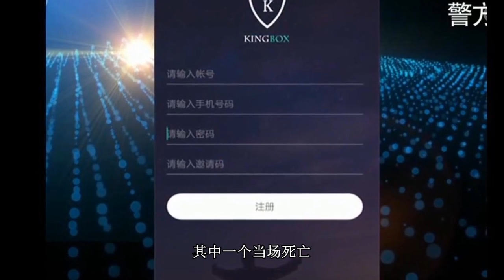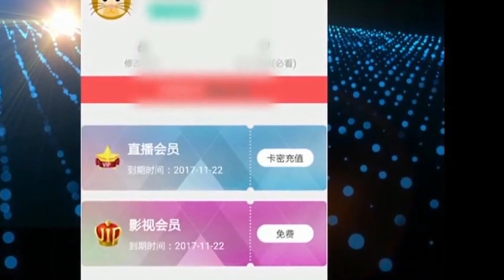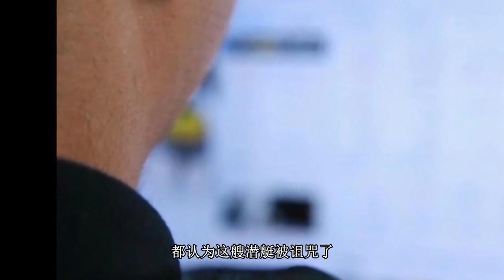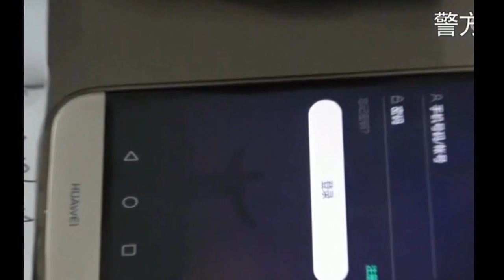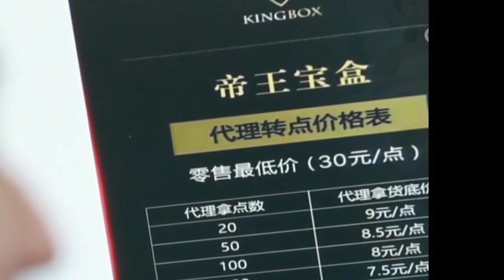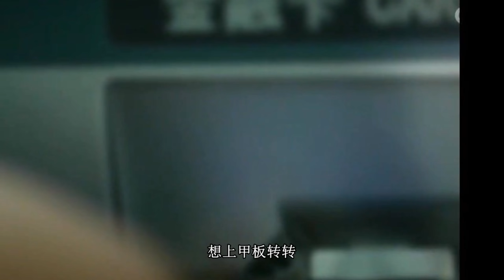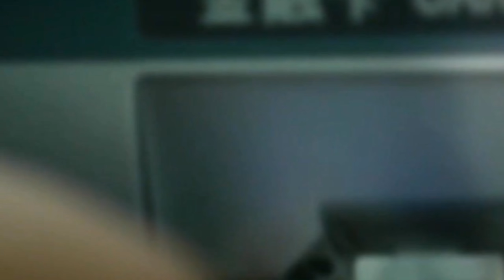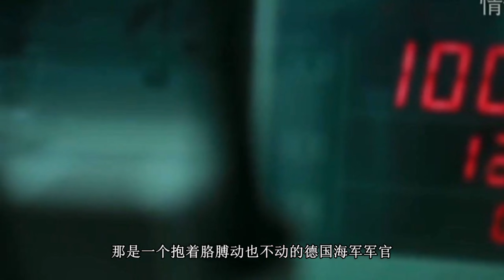绝密档案 被诅咒的潜水艇